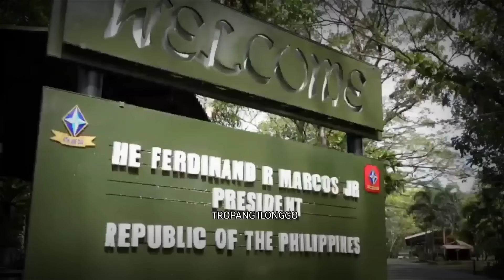BREAKING NEWS BAGONG BARKO NG PHILIPPINE NAVY NAPAPALABAN AGAD SA WPS INTSIK GULAT NA GULAT